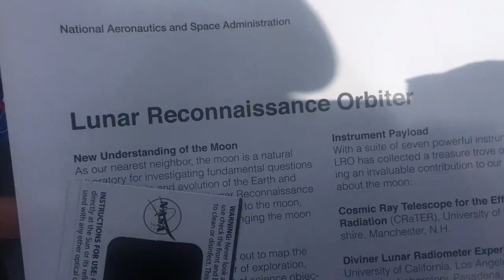It Makes Bobo Sad... | TgrBly Vlog 032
Steve shows Bobby how to cook. Tony Hinchcliffe breaks Bobby's heart. Khalyla watches the eclipse, 2017. George watches a total eclipse of his own.

TigerBelly is a no-holds-barred arena for half truths, social no-nos, and animal behavior-featuring comedian Bobby Lee and his best friend Khalyla. New vlogs on Tuesday. Podcasts every Friday.